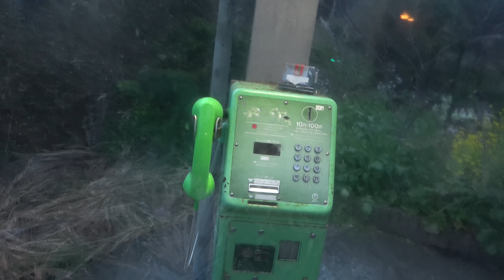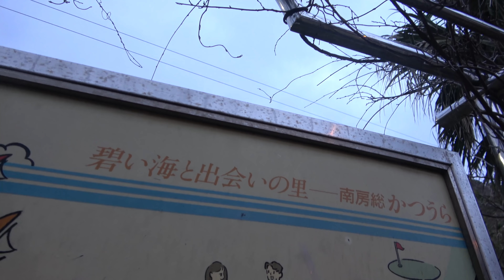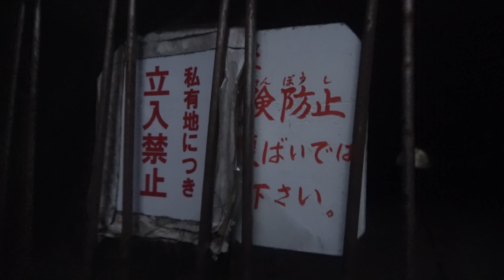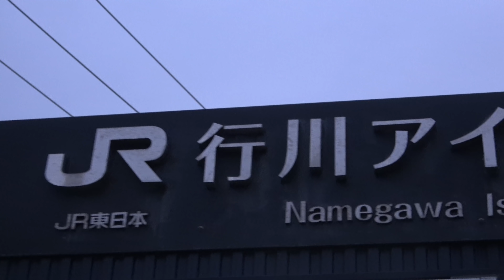廃墟になったテーマパークの最寄り駅 外房線・行川アイランド【1903千葉4】空港第２ビル駅→行川アイランド駅 3/23-04